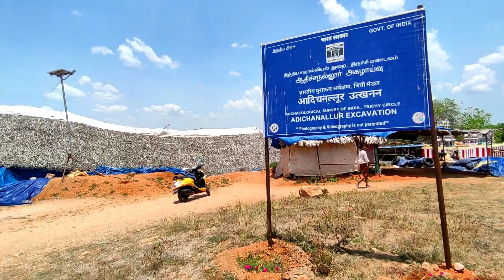Discovering the untold stories of Tirunelveli | Tamilnadu Series | Epi 2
Welcome to a captivating journey through the diverse landscapes and cultural tapestry of Tirunelveli! Join us as we explore the hidden gems of this enchanting city, from the depths of the jungle to the rich history of the Aadichanallur excavation site, the spiritual aura of Nellaiappar Temple, and the mouthwatering street food at VOC Ground. This Tirunelveli tour vlog promises an unforgettable adventure. Our adventure begins in the heart of nature as we venture into the lush jungles surrounding Tirunelveli. Experience the serene beauty of the forests, and the untamed landscapes that make this region truly special. Delve into history's treasure trove at the Aadichanallur excavation site, where ancient artifacts and relics speak of a bygone era. We'll take you on a journey through time, unraveling the mysteries of this archaeological site. Witness the architectural splendor and spiritual resonance of Nellaiappar Temple. This Dravidian marvel boasts intricate carvings, awe-inspiring rituals, and an ambiance that resonates with devotion. Prepare your taste buds for a flavor explosion as we explore the vibrant VOC Ground. From crispy dosas to spicy chaats, we'll guide you through the street food stalls where every bite is a culinary delight. Don't miss this chance to embark on a thrilling exploration of Tirunelveli. Tirunelveli is a city that weaves history, culture, and flavors into a vibrant tapestry. Come along with us on this mesmerizing journey, and let's create lasting memories together!